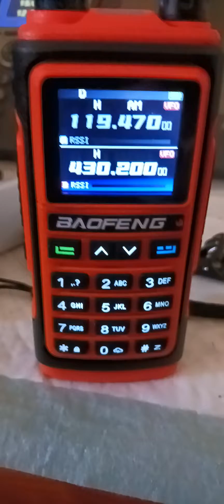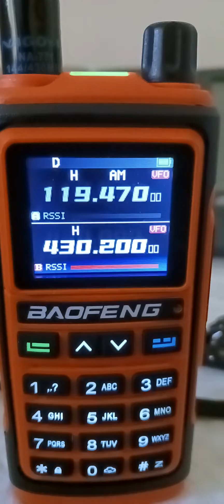Baofeng UV-17pro GPS VHF / UHF With Air Band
Baofeng UV-17pro GPS On Hubnet & Air Band + Dual Watch

An Allstar node or Simplex gateway is required to receive & Transmit on hubnet.

Not much of a video , just a quick look at the radio.

I would highly recommend this store on AliExpress if you want the GPS version. They  are the most reliable.

Just found this amazing item on AliExpress. Check it out!

Highly recommended store

Prices could change

2E1CEQ
ham Radio

E&OE